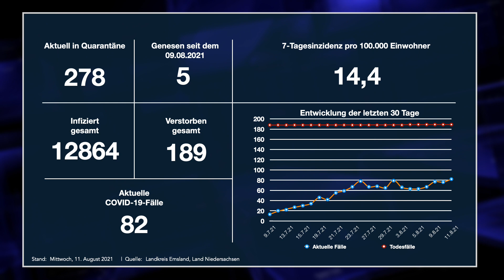ems TV NEWS I 11.08.2021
- Die aktuellen Fallzahlen
- 18-jähriger Motorradfahrer stirbt bei schwerem Unfall
- LKW kommt von der Fahrbahn ab
- Taxifahrer bewusstlos geschlagen und ausgeraubt
- Wegen Subventionsbetrug und Tierquälerei angezeigt
- Positive Entwicklung der Lingener Innenstadt